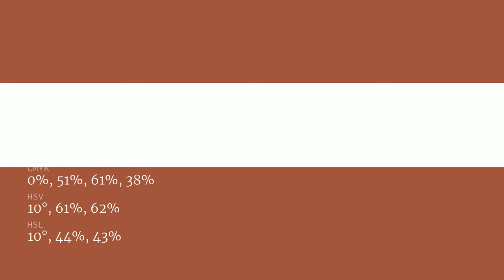Boynton Canyon color 9f4e3e hex color - Red color - Cool color 9f4e3e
What color is Boynton Canyon ? 9f4e3e hex color - Red color - Cool color 9f4e3e

Hex 9f4e3e Color Code is also known as Boynton Canyon color.

Hex 9f4e3e Color code in RGB color code model is created after adding 62.35% red color, 30.59% green color and 24.31% blue color.
Hex 9f4e3e Color code in CMYK color (process color) code model is generated after subtraction of 0% cyan, 50% magenta, 61% yellow and 37% black.